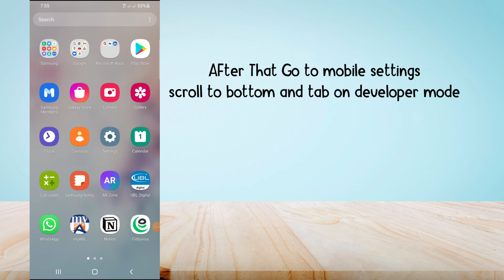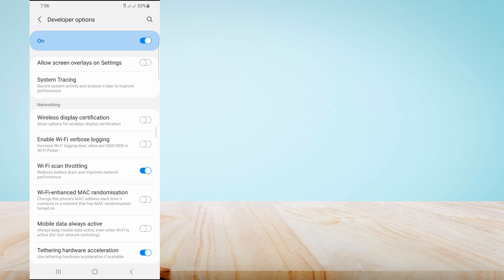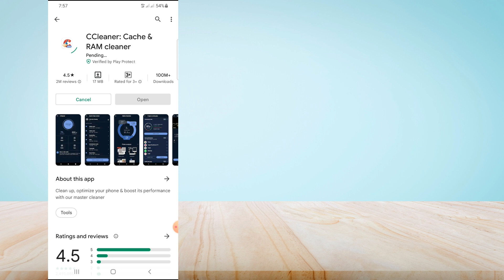How to increase FPS in apex legends mobile | Fix lag in apex mobile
In This guide, you will learn how to increase FPS in Apex Legends mobile, After watching this video you will be able to Fix lag in apex mobile.